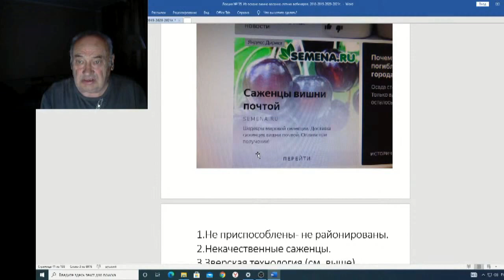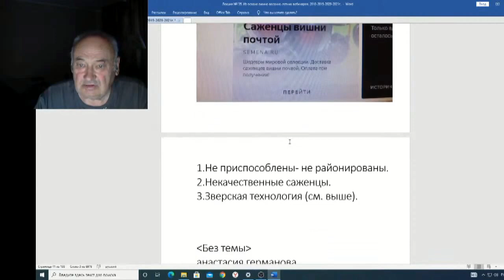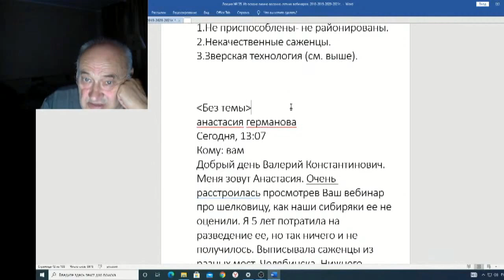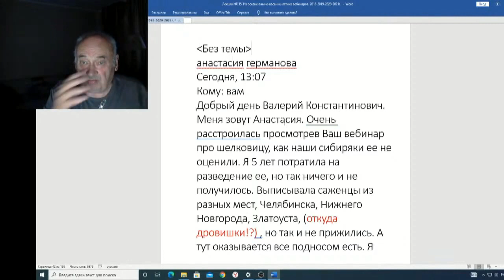Железов Валерий Вебинар 135 ч 11 Саженцы вишни почтой